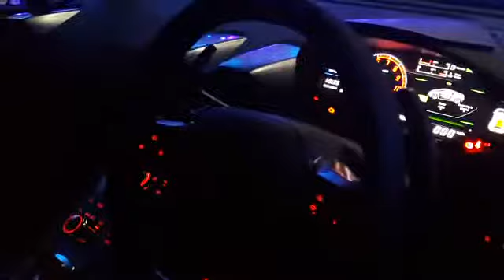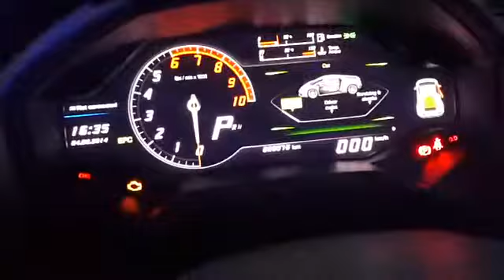Begini Detail Mobil Lamborghini Terbaru di Indonesia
Jakarta - Lamborghini Jakarta resmi memperkenalkan Huracan LP 610-4 Di Indonesia. Supercar asal  Italia ini mulai dipasarkan di tanah air, Kamis (04/09).